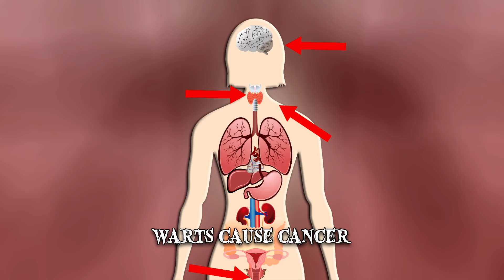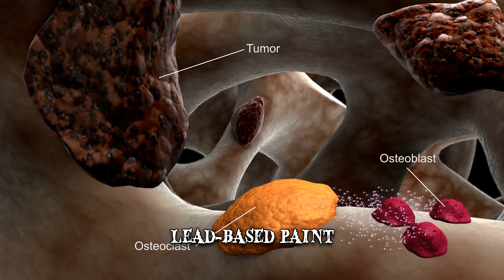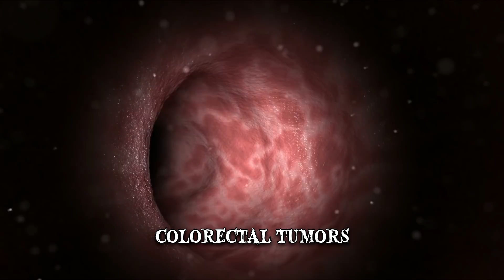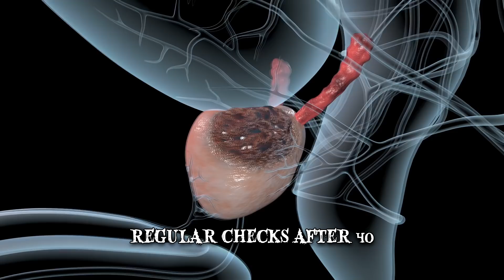Is Cancer Contagious? 10 Things You NEED to Know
What is cancer? Is it contagious & communicable? This video answers the mysteries surrounding this aggressive disease & fast-spreading illness.